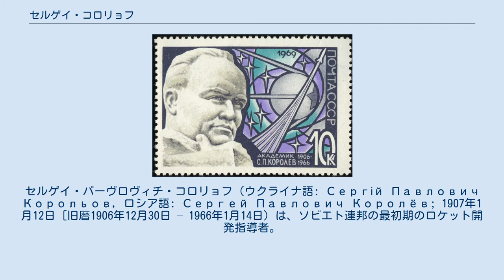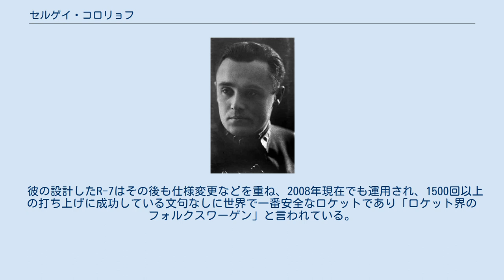セルゲイ・コロリョフ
セルゲイ・パーヴロヴィチ・コロリョフ（ウクライナ語: Сергій Павлович Корольов, ロシア語: Сергей Павлович Королёв; 1907年1月12日 [旧暦1906年12月30日 – 1966年1月14日）は、ソビエト連邦の最初期のロケット開発指導者。
第一設計局 (OKB-1) の主任設計者として世界初の大陸間弾道ミサイル (ICBM) であるR-7を開発した。
R-7はペイロードを核弾頭から宇宙船に替えて宇宙開発にも使用され、1957年に世界最初の人工衛星スプートニク1号を打ち上げ、1961年には世界初の有人宇宙飛行としてユーリイ・ガガーリンを宇宙に運んだ。
コロリョフは、アメリカのヴェルナー・フォン・ブラウンと並ぶ米ソ宇宙開発競争の双璧を成した人物である。
 コロリョフは当時ロシア帝国領だった（現在はウクライナ領の）ジトーミルにロシア人の父とウクライナ人の母の間で生まれ、若い頃はオデッサで、その後はキエフで学び、1920年代前半にはキエフの航空研究会に所属してグライダーを設計した。
1926年にモスクワ最高技術学校（現在のバウマン・モスクワ工科大学）に進み、有名な航空機設計者のアンドレイ・ツポレフの指導を受けながら1930年に卒業した。
その後は爆撃機の設計に従事しながら、航空機にジェット推力を使う事を構想し、1931年にはジェット推力研究グループ (GIRD) に参加した。
 ジェット推力研究所長時代のコロリョフ 1933年にはソビエト連邦で最初の液体燃料ロケットの打上げに成功し、新設されたジェット推力研究所の所長になった。
1938年7月22日、新ロケットの開発に難航する中、他の研究所メンバーと共にソ連内務人民委員部 (NKVD) に逮捕された。
先に逮捕されていたヴァレンティン・グルシュコの告発による冤罪である。
 容疑はテロ組織への関与と研究遅延・怠慢による国家資源浪費であった。
尋問の際には顎をひどく骨折するほどの暴行を受け、自白を強要された。
10年の刑を受けてシベリアのコルィマ鉱山にある強制収容所に送られた。
過酷な環境の中で壊血病を患い、症状はひどく悪化したため全ての歯は抜け落ち、心臓病に苦しんだ。
 コロリョフはその後、師であるツポレフの嘆願などにより8年へ減刑され、モスクワにある強制収容所内の特別研究所に移され、かつての同僚でシベリア流刑のきっかけとなったグルシュコと共に再び戦闘機・爆撃機開発に従事した。
コロリョフの罪が免除されたのは1944年だった。
 後にコロリョフは、自分を収容所に送った元凶がグルシュコの虚偽の告発と知り、グルシュコもまた、常にコロリョフの陰に置かれる立場が気に入らず、死ぬまで相互不信が続く事になった。
ソ連首相フルシチョフは2人の不仲を非常に気にかけ、コロリョフとグルシュコを夫人同伴で自宅に招いて仲直りさせようとしたが、成功しなかったという。
フルシチョフはまた、コロリョフの人間性をあらわすエピソードとして以下の話を回想記に記している。
コロリョフは、自分が当初反対した酸燃料（自己着火性過酸化剤燃料）を用いたミサイルのプロジェクトがミハイル・ヤンゲリの主導で成功しはじめたのを見ると、そのプロジェクトを自分に回してくれるようにとフルシチョフに直訴した。
フルシチョフは、「そんなことをしたらヤンゲリに対する侮辱になる」とコロリョフをたしなめた上で、「天才にも弱点があるものだ」と回想記に記している。
 1945年にコロリョフは初の栄誉勲章を受け、赤軍では大佐の階級を与えられた。
同年、第二次世界大戦直後のドイツに飛び、ペーネミュンデ研究所で作られていたドイツのV-2ロケットの情報収集を行った。
1946年には5,000人のドイツ人技術者をソ連国内に移送させたが、この技術者達は比較的良い扱いを受け、彼らは1947年にV-2の改良型のR-1多弾頭型ロケットを打ち上げた。
しかし、同年にコロリョフが設計したR-2ロケットはV-2の倍の飛行距離を記録した。
ドイツ人技術者達は1954年から1956年にかけて東ドイツに帰国する事になった。
その後、グルシュコの設計したエンジンが信頼性を持てずに開発が難航したが、1953年にはR-5で射程距離1,2...